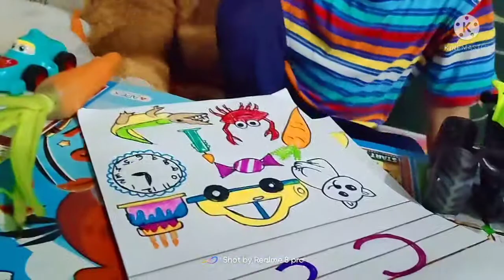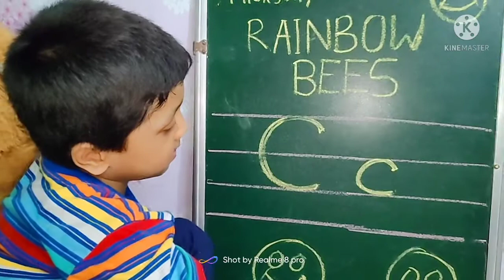How to write Letter C|| बच्चों को alphabet C लिखना कैसे सिखाए